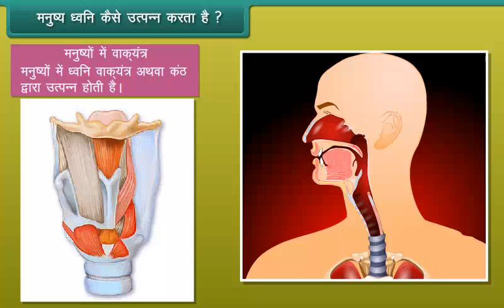मनुष्य ध्वनि कैसे उत्पन्न करता है